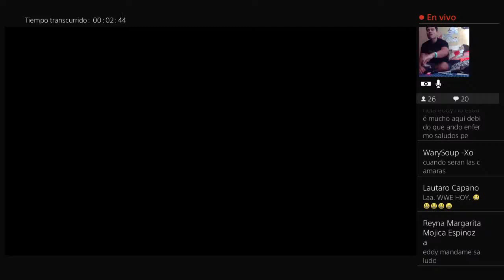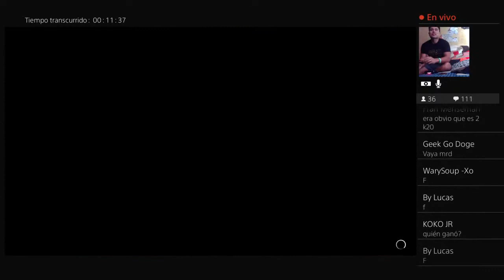Becky Lynch VS Shayna Baszler VS Bayley - Survivor Series 2019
Survivor Series 2019 No Holds Barred match ,Brock Lesnar VS Rey Mysterio ss 2019,Campeonato Universal survivor series 2019, The Fiend" Bray Wyatt (c) vs. Daniel Bryan, The Fiend Survivro Series 2019,Adam Cole (c) vs. Pete Dunne NXT Champ,TEAM Smack Down VS Team RAW VS Team NXT, SS 2019 AJ Styles VS Roderick Strong VS Nakamura,SS 2019 Becky Lynch VS Shayna Baszler VS Bayley,